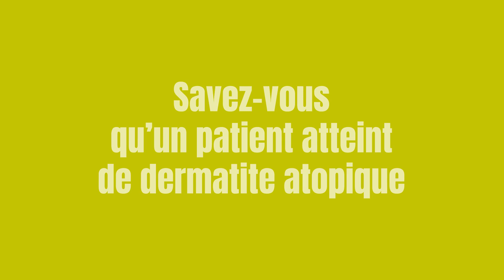#03 Enfin Libre : Chaque mois ma dermatite atopique c'est 1kg de plus sur ma peau...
Savez-vous qu'un patient atteint de dermatite atopique utilise jusqu'à 1kg de soins hydratants par mois ?

La dermatite atopique est une maladie chronique inflammatoire de la peau qui isole et fait souffrir. Des traitements existent, parlez-en à votre dermatologue.

Sanofi Genzyme et Regeneron s’engagent à faire avancer la recherche en dermatologie pour répondre aux besoins non satisfaits des patients souffrant de dermatite atopique sévère.